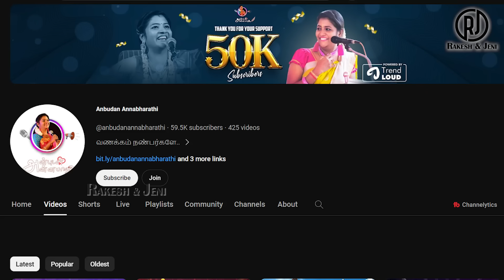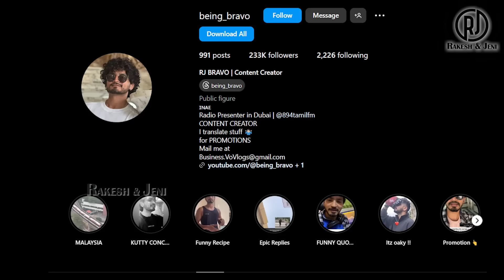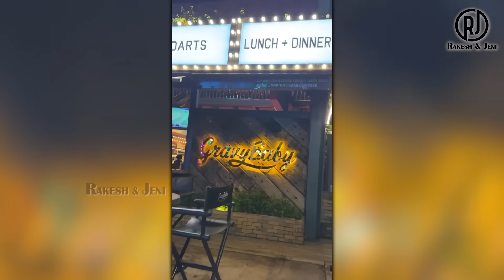Bigg Boss 7 - 5 Wild Card Contestants List | Tamil| Rakesh & Jeni